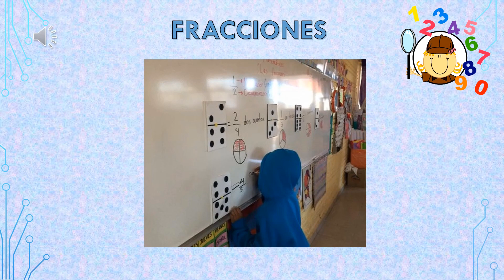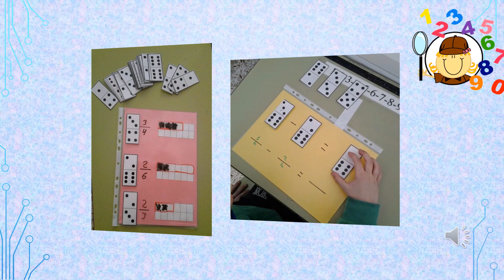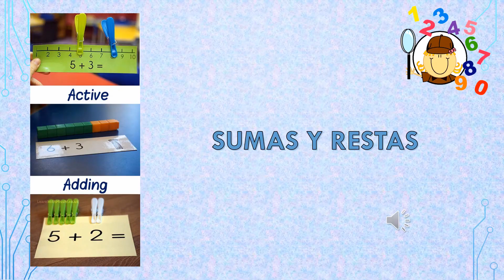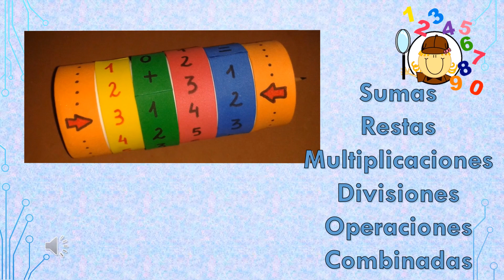Material Didactico para matemáticas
Este video, brinda algunas ideas practicas para las lecciones de matemáticas con niños.